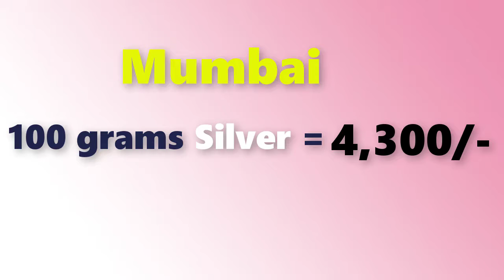Silver price today in India, chennai, mumbai, delhi, hyderabad, kerala, kolkata|| buy silver